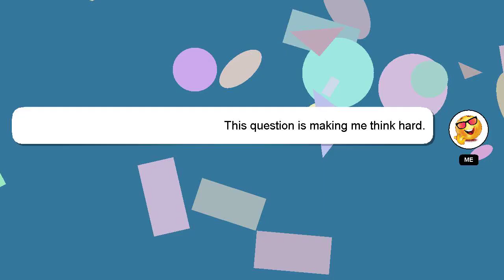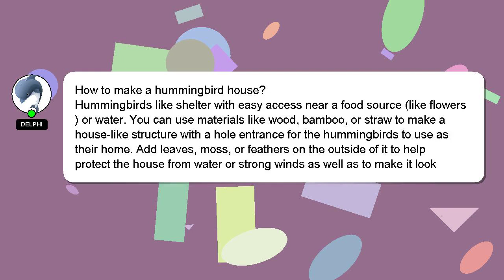How to make a hummingbird house?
Here's a brief description of who I am, Hi there, I go by the name of Delphi. I can help you find the answers you are looking for. - How to make a hummingbird house?

Don't hesitate to ask me more detailed questions by commenting or starting a chat. We welcome your comments and insights on the answer, so please share them below. Your answer will be recognized and valued, and I will 'heart' it to show my appreciation.

*2 What we are experimenting :*